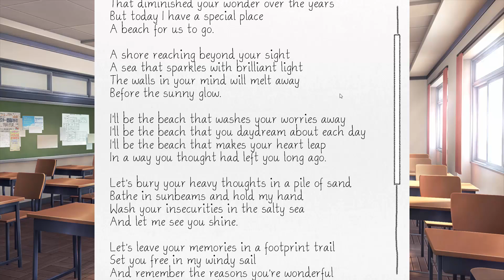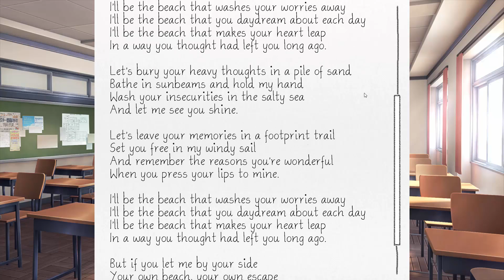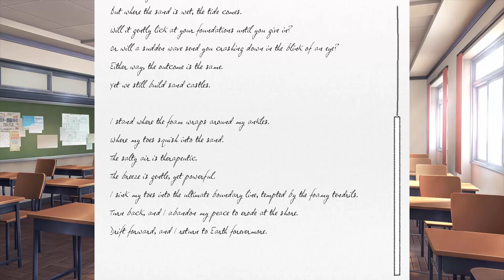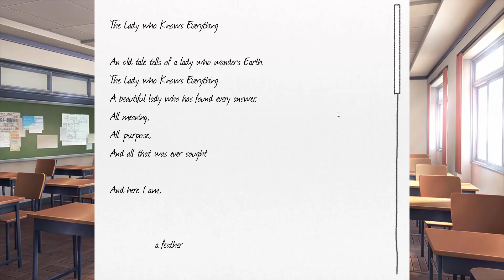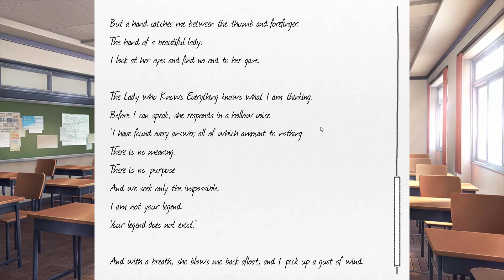Let's play! Doki Doki Literature club!(part 4)Sayori has depression!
Welp, sayori has depression.